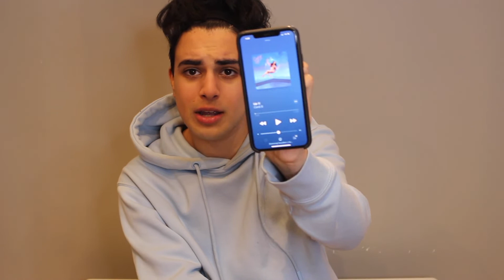Up - Cardi B [VIDEO & SONG] REACTION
Here is my reaction to 'Up' by Cardi B. Please let me know in the comments what you would like me to react to next OR who you would like me to interview!